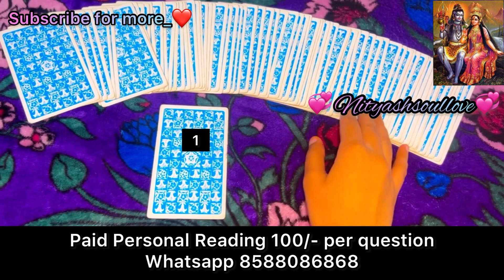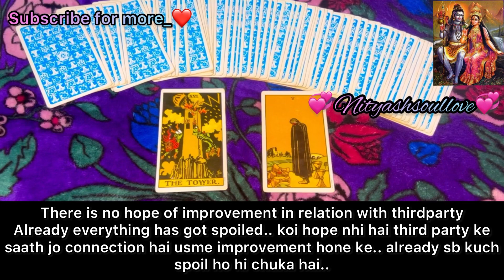messages from your person